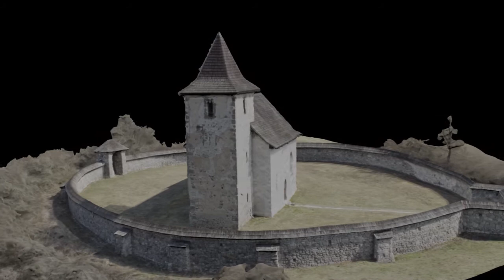Kostolík v Zolnej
Shootet from UAV Helicopter